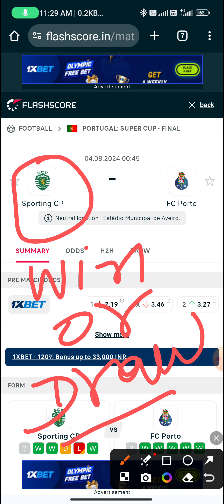Football Predictions Today || Today Sure Prediction | PORTUGAL SUPER CUP FINAL WINNER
Mensur abdulkeni
Arsenal
Liverpool
Manchester United
Chelsea
Manchester City

PORTUGAL SUPER CUP FINAL WINNER
super cup prediction today
Portugal football match winner

Laliga Prediction
Bundesliga Prediction